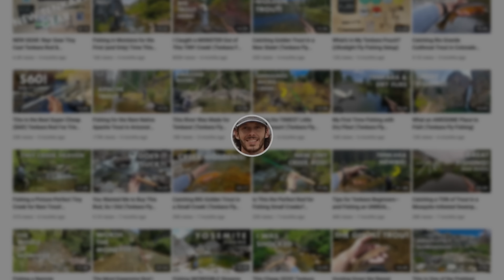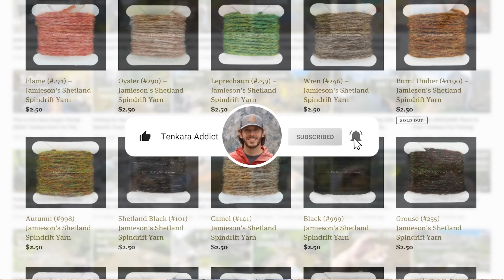Catching a Bunch of Fish in a Freak Snowstorm! (Tenkara Fly Fishing)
In this video I fish during a furious, unforeseen snowstorm and end up catching a lot of fish, including a surprise!

DATE FILMED: Late May 2022

LOCATION: Idaho

** ROD: Zen Tenkara Suzume
** LINES: 9-foot level line (#3.5) with a few feet of tippet
** FLY: Size 14 Elk Hair Caddis (1 fish) and size 12 futsu kebari with Sholmit yarn (9 fish)
** NET: Medium Measure Net with rubberized net bag